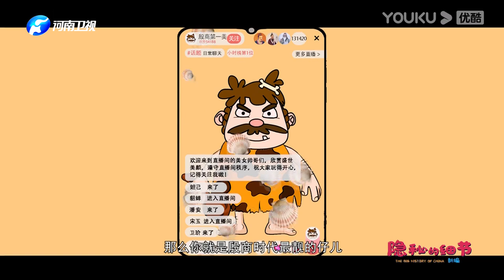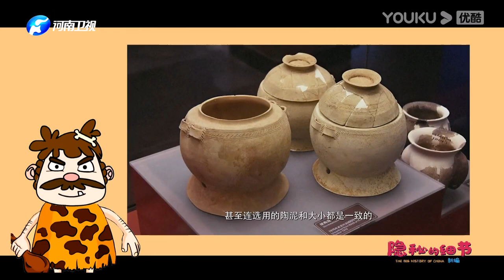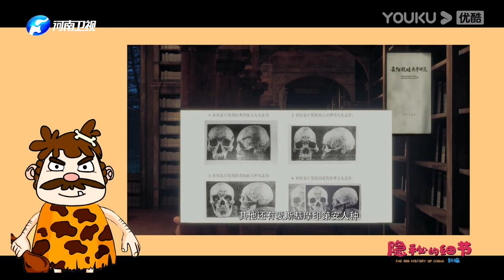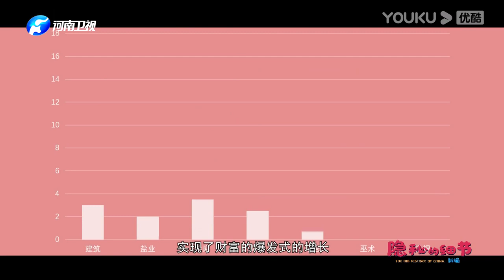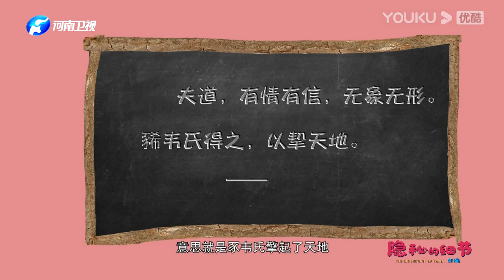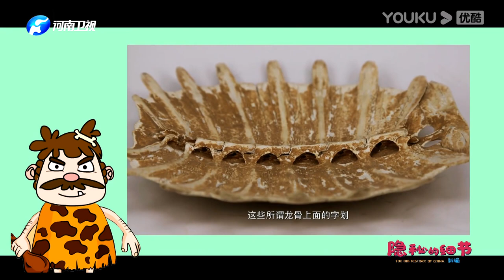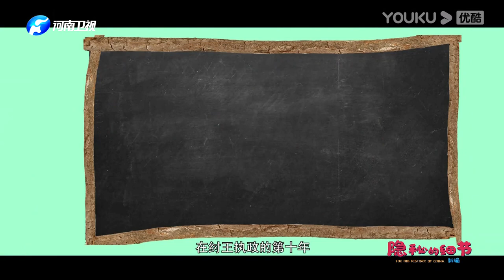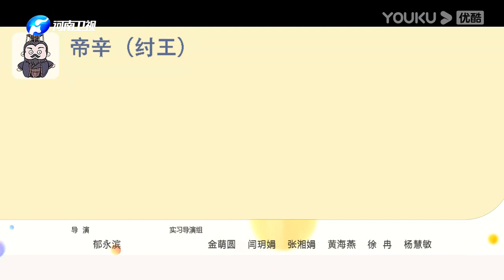【隐秘的细节 新编 The Big History of China】EP1 殷商时代之大写的华丽丽 | 从龟壳看“王中王”纣王的战地日记 | 优酷纪实 YOUKU DOCUMENTARY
【隐秘的细节 新编 The Big History of China】不一样的殷商时代，关于纣王的另一种打开方式。解锁细节！拨开层层迷雾，抵达你不曾到过的远方。那些隐秘的细节告诉你，生活的永恒主题不过是：干饭、搞钱还有 “爱”。坐稳扶好，发车！你好！殷商！

观看【隐秘的细节 新编 The Big History of China】全集